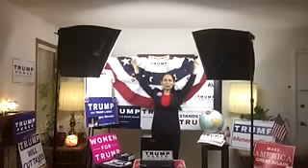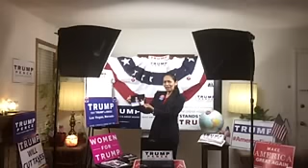Myriam Witcher cites Marco Gutierrez America, Este Es mi video final para entrar a la Transicion